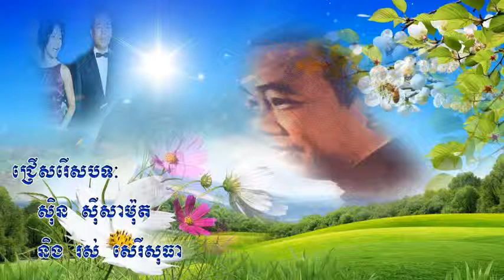ស៊ិន ស៊ីសាមុត ដើមដូងព្រលឹងស្នេហ៍